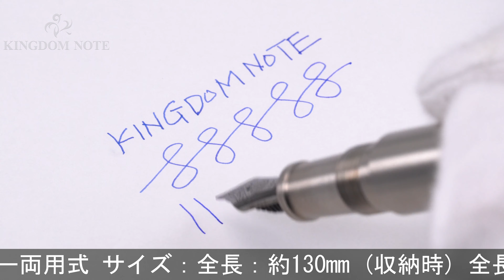NAKAYA 中屋万年筆 万年筆 チタン製 ピッコロサイズ 極細字 (ルテニウムクリップ/ペン先)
ペンポイント摩耗、尻軸キャップ装着によるキズ、クリップに小アタリ、等多少の使用感みられますが普段使いに気兼ねなくご使用いただけます。堂々たるチタンボディ！

本体材質：チタン
ペン先材質：14金
字幅：極細字
機構：カートリッジ、コンバーター両用式
全長：約116mm (筆記時)
胴軸径：約15mm
キャップ径：約15mm (クリップ除く)
最大径：約18mm (クリップ含む)
重さ：約57g
付属品：なし